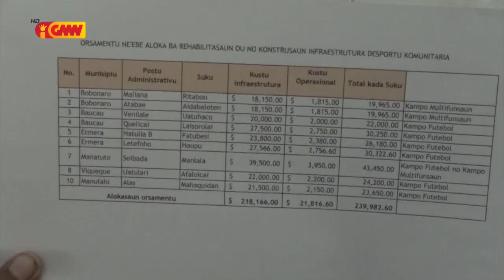STPNDS Suku sei rehabilita kampo komunitária 10 iha Munisípiu neen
Sekretariadu Téknika Programa Nasionál Dezenvolvimentu Suku sei rehabilita kampo komunitária 10 iha Munisípiu neen